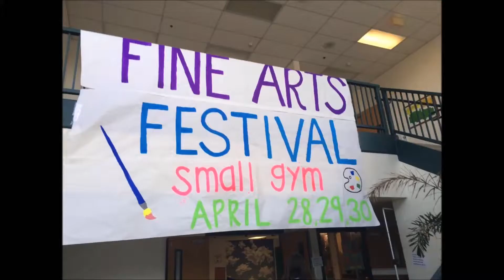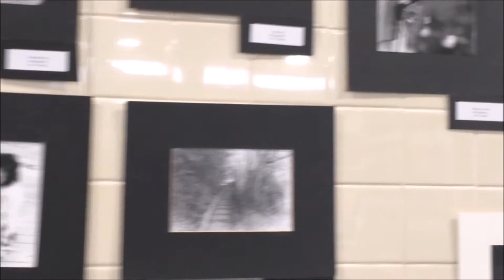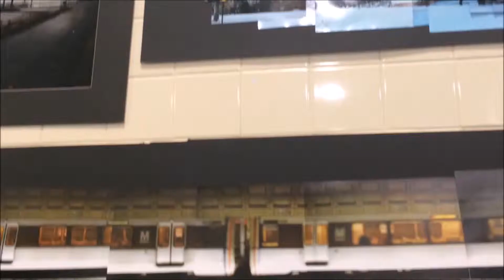WJ Fine Arts Festival 2015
By Tess Hayden. Sydney Albert, and Elianne Sato